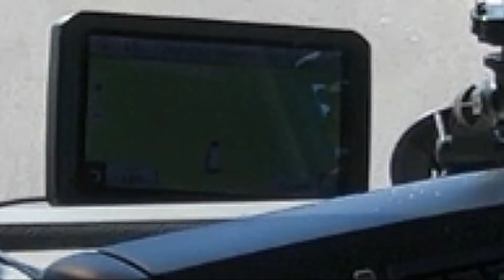Scrap Car Collecting, busy on the locals | Salvage Hunting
Want to become a part of the channel and receive loads of awesome perks including early access, members q&a and exclusive merch to name a few. Hit the link to find out more

Catch up with the rest of the RoadLegends and follow on Facebook